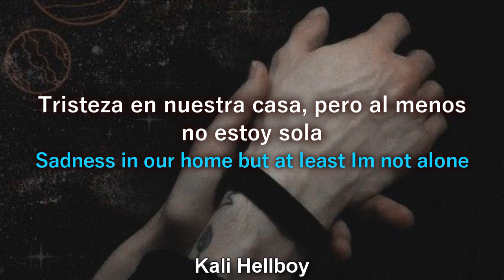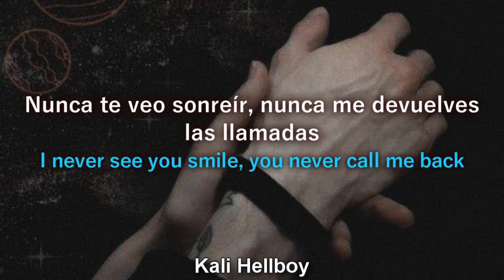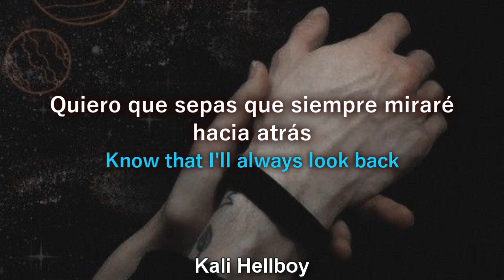Powfu - a world of chaos | Sub Español + Lyrics (ft. Rxseboy, Jomie, Ivri)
powfu rxseboy, jomie, ivri - a world of chaoss sub. español lyrics

Lyrics a world of chaos
(Ivri)
Spilt a glass of wine, on the kitchen floor
We never used to fight, but now it feels like war
Sadness in our home but at least I’m not alone

(Powfu)
Spilled a glass of wine, and stained the kitchen floor
Diggin nails into my bones, I’m never happy in this home

I’m waking up at night, when sleep is hard to catch
I never see you smile, you never call me back
Yeah we’re breakin’ on both sides, tryin’ to find peace under the skies

(Rxseboy)
We got thrown off of our axis
With that newborn up in the backseat
All these plot twist without happiness
Now our ending boutta be tragic
We need real love when that time comes
Shelter you from that violence
Acknowledging everything I’ve done
As I’m fighting my way through this crisis

(Jomie)
Quit pulling on my t shirt
Nothings getting better
I just need a breather
I’m not good under pressure
I know that it’s hard but I’ll be here till forever
I love all your scars
Rainy days I’ll change your weather

Send a text no answer
Don’t know what you after
Try to focus on old times
Those happy moments we captured

I know
That naturally we make mistakes
This time
I’m slowly stepping off the brakes

Sleep all day
Staying up all night
Trynna hide from God
Hard to do what’s right

Always want you more
With all the days that pass
If we break up now
Know that I’ll always look back

Ignore TAGS-

Powfu, Rxseboy, Jomie, Ivri - a world of chaos
Powfu, Rxseboy, Jomie, Ivri - a world of chaos (Lyrics)
Powfu, Rxseboy, Jomie, Ivri - a world of chaos (Lyric Video)
Powfu, Rxseboy, Jomie, Ivri - a world of chaos lyrics español
Powfu, Rxseboy, Jomie, Ivri - a world of chaos español
Powfu, Rxseboy, Jomie, Ivri - a world of chaos sub español
Powfu, Rxseboy, Jomie, Ivri - a world of chaos letra en español
Powfu, Rxseboy, Jomie, Ivri - a world of chaos letra
Powfu, Rxseboy, Jomie, Ivri - a world of chaos subtitulado
Powfu, Rxseboy, Jomie, Ivri - a world of chaos subtitulos
Powfu, Rxseboy, Jomie, Ivri - a world of chaos letras
Powfu, Rxseboy, Jomie, Ivri - a world of chaos (ft. Powfu)
Powfu, Rxseboy, Jomie, Ivri - a world of chaos español sub
Powfu, Rxseboy, Jomie, Ivri - a world of chaos sub
Powfu, Rxseboy, Jomie, Ivri - a world of chaos (ft. DNAKM)letra
Powfu, Rxseboy, Jomie, Ivri - a world of chaos Magical and thread
Powfu, Rxseboy, Jomie, Ivri - a world of chaos instrumental
instrumental Powfu - i'll come back to you (ft. Sarcastic sounds & Rxseboy)
Kina - Get you the moon (ft. Snøw)
LIL PEEP yaeow - i'm not the one DNAKM
Ouse - My Mattress (ft. Powfu & Indii G.) DNAKM
Rxseboy - Anime Song (prod. deadman 死人)
Powfu - i'll come back to you (ft. Sarcastic sounds & Rxseboy)
SNOW
POWFU
RXSEBOY
SUB ESPAÑOL
SARCASTIC SOUNDS
KINA BEATS
KINA
GET YOU THE MOON
SUBTITULADO
LYRICS
ESPAÑOL
lyrics
español